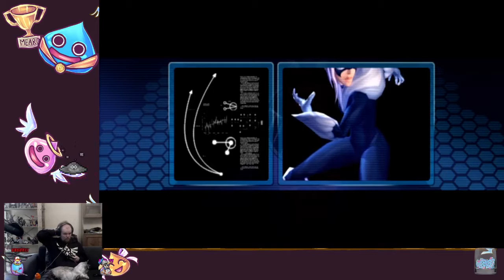Spider Man: Friend or Foe - 1 - Phantom Rush!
This game's story hits the ground running and its pretty basic. We get introduced to our hero and some side characters.